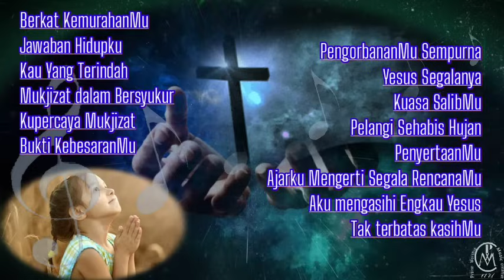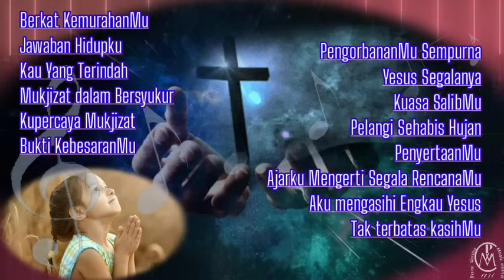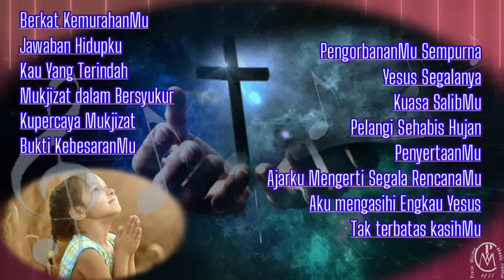1 Jam Menyembah bersama (NDC) | PWMC Art @PWMCArt@NDCWorship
1 Jam Menyembah Bersama (NDC) | PWMC Art @PWMCArt  ‎@NDCWorship @symphonyworshipfamily merupakan suatu kumpulan dari beberapa lagu rohani Kristen ‎yang telah admin susun sedemikian rupa, kiranya saudara sekalian terberkati dengan kehadiran Channel ini.